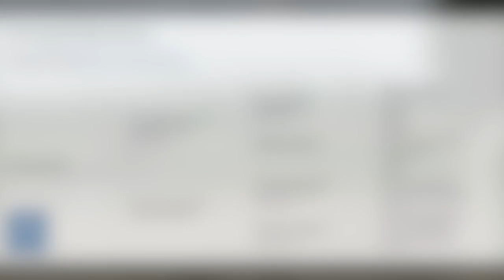Cheval à vendre - Très belle jument SBS de 3 ans à vendre - equirodi.be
Voir l'annonce référence  898893  sur Equirodi.be

Equirodi.be, La marketplace 100% équestre🐴
- Annonces chevaux et équestres
- Vide sellerie sécurisé
- E-shop | Boutique en ligne